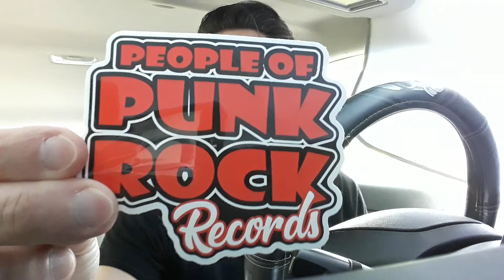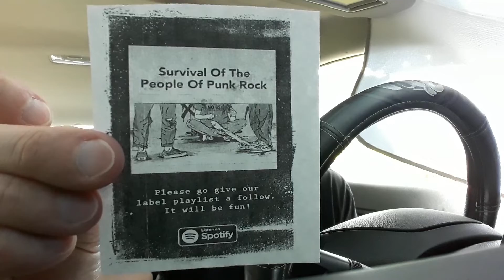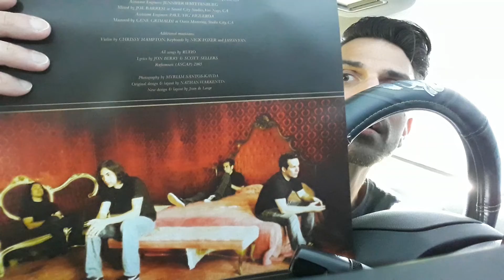RUFiO: The Comfort of Home vinyl record unboxing! | "Is anybody listening?" 🤔